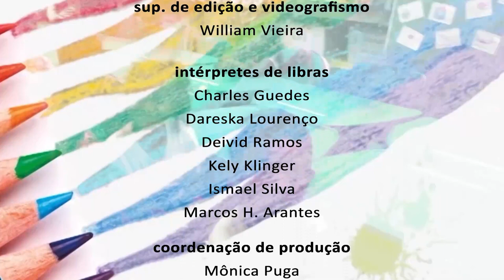Educação - Sandro Costa e Bia Miranda